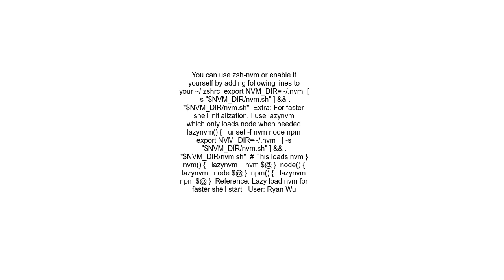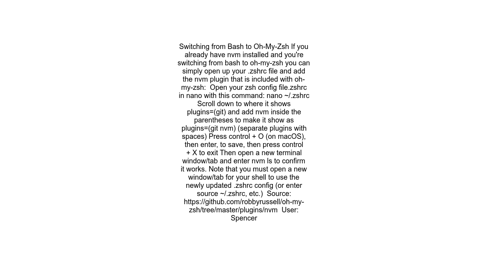How to run &quot;nvm&quot; in &quot;oh my zsh&quot;